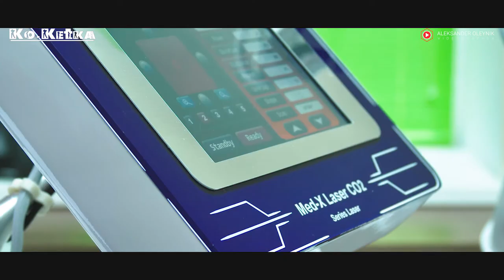Салон Ko-ketka - Лазерное омоложение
Промо-ролик для Instagram - процедура лазерного омоложения в салоне красоты Ко-кетка, Запорожье